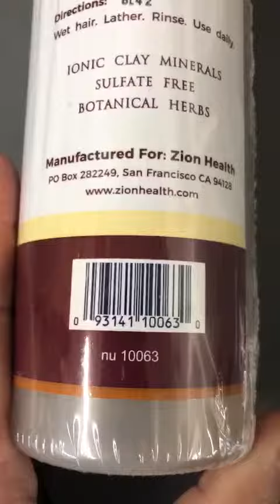B003BJQT3O Zion Health Adama Clay Minerals Shampoo, 16 Fluid Ounce